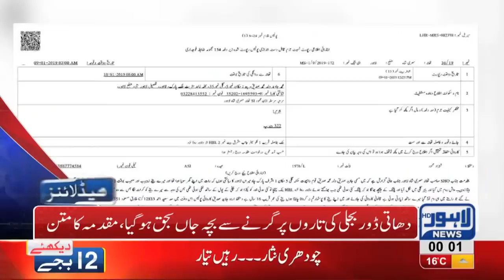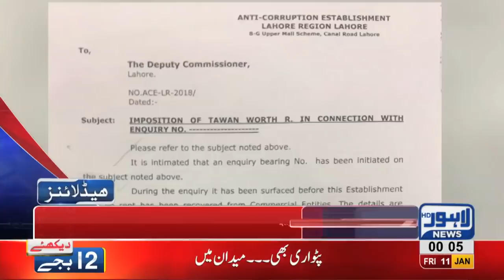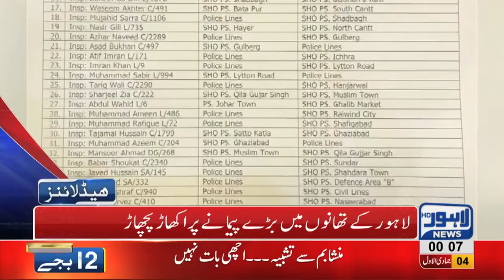12 AM Headlines Lahore News HD – 11th January 2019